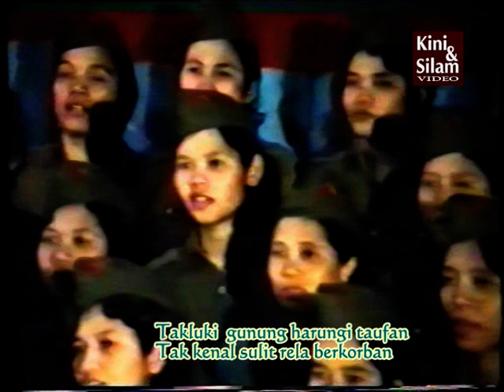MARCH GERILA WANITA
persembahan perajurit wanita Rejimen Ke-10 bersempena perayaan menyambut Hari Wanita Antarabangsa pada 8 Mac 1989